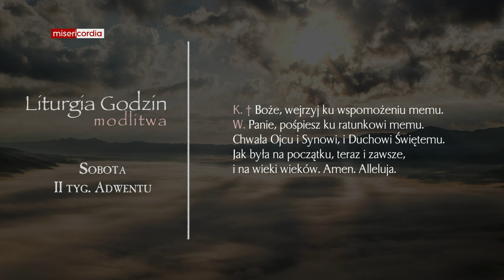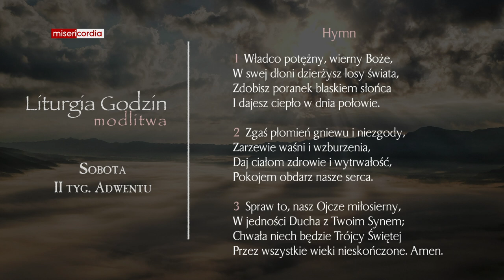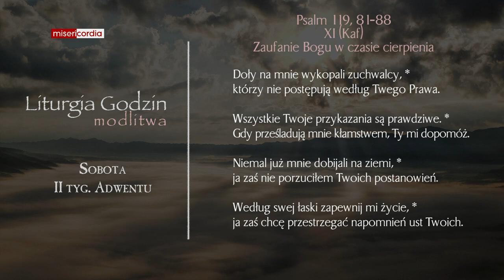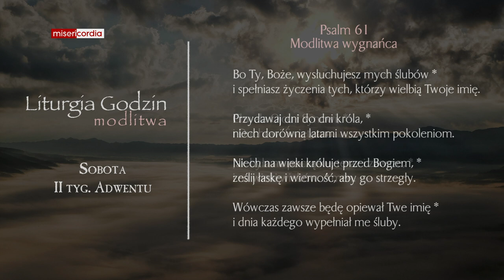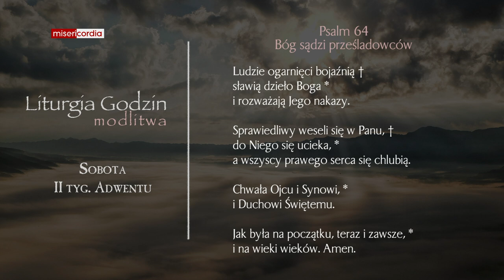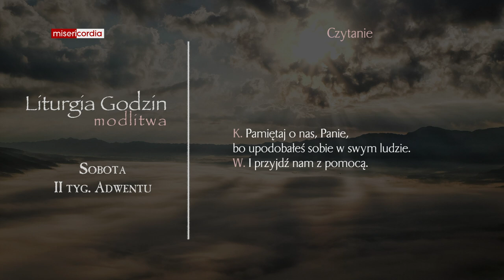Liturgia Godzin | Modlitwa Południowa | Sobota, II tyg. Adwentu